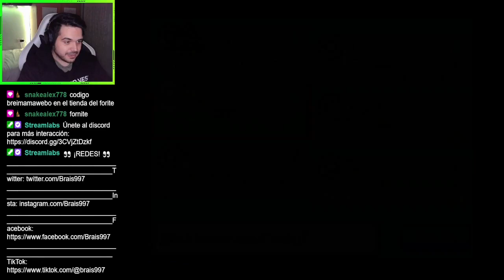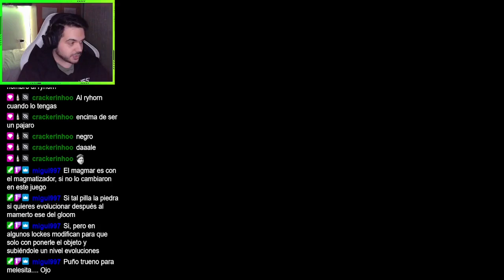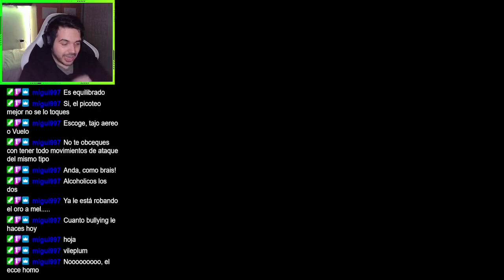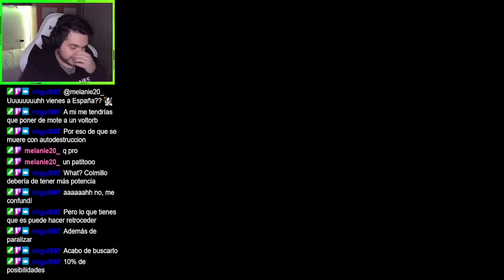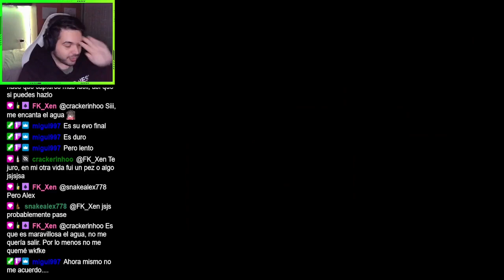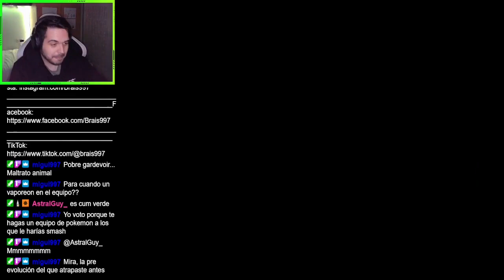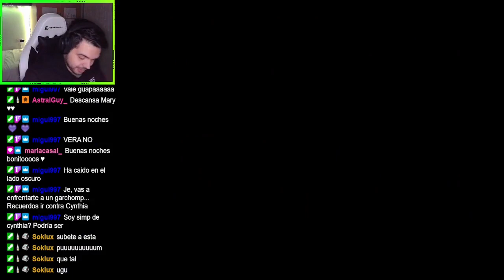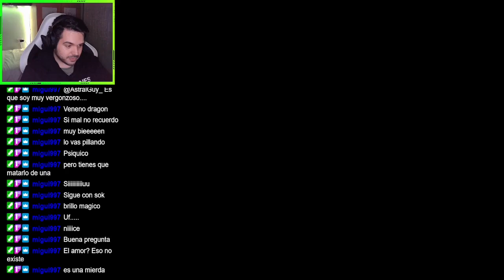Maños e independentistas | Pokemon Iberia | Cap. 8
Empezamos a jugar Pokemon Iberia, un juego no oficial de pokemon que parodia la sociedad española y promete muchas risas. Acompáñame en esta aventura.